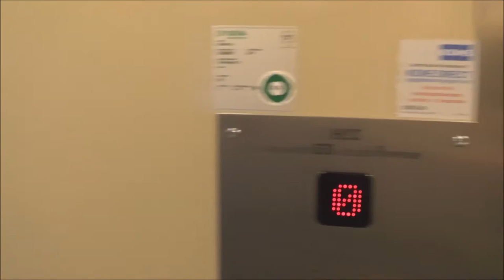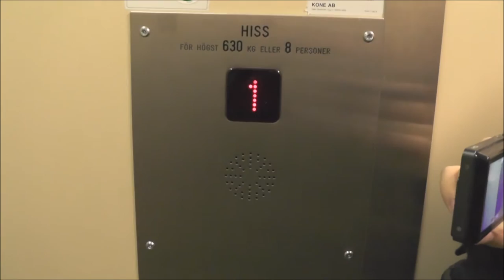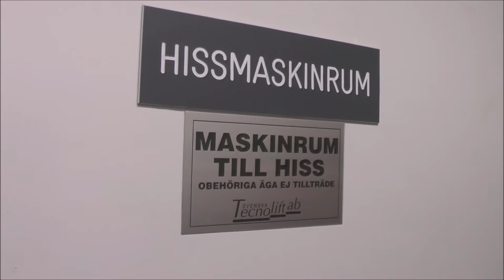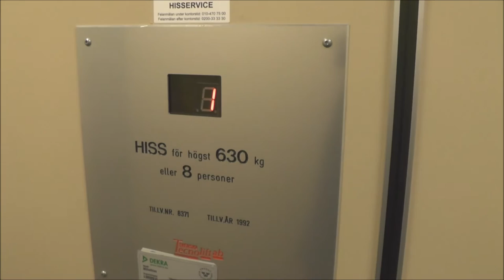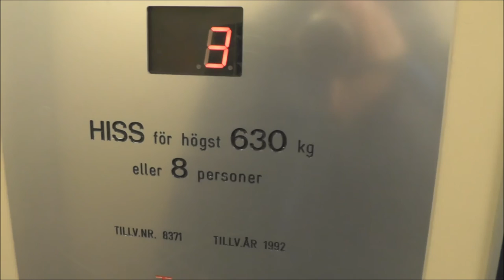2 Svenska Tecnolift Hydraulic elevators @ Växbovägen 13 & 17, Bollnäs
Manufacturer - Tillverkare: Svenska Tecnolift
Moderniser - Moderniserat av: KONE
Serial Number - Tillverkningsnummer:
Capacity - Maxlast: _Kg (_lbs.) - _ Persons
Floors - Våningar: _ =